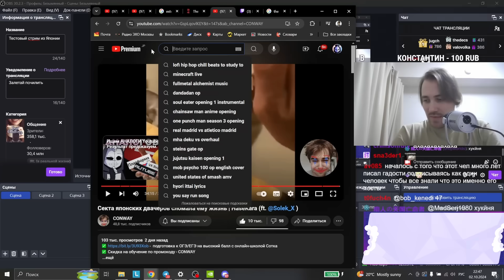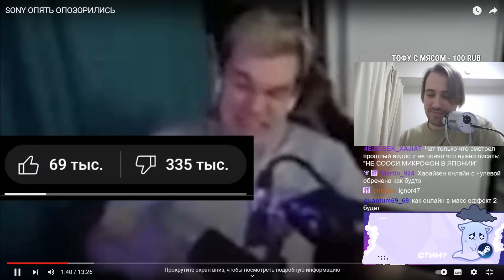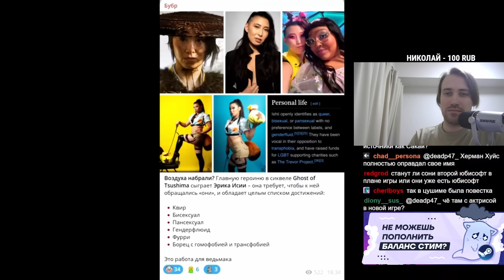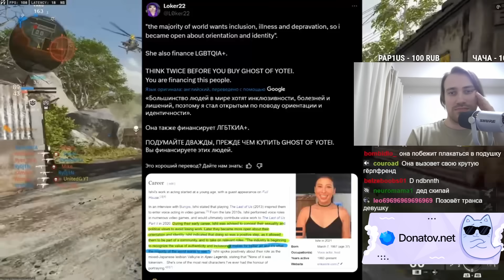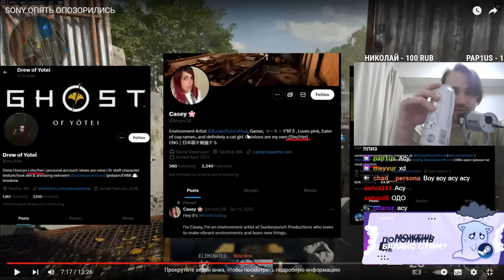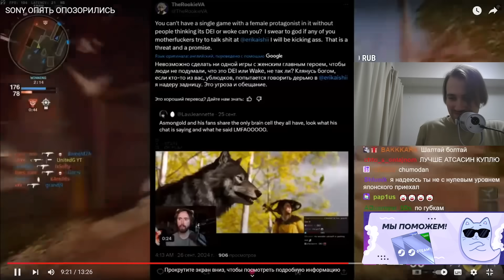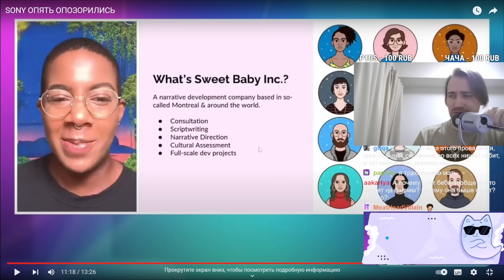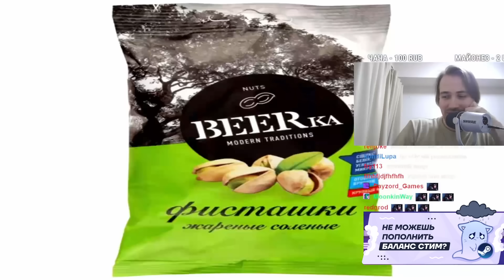DEADP47 СМОТРИТ: SONY ОПЯТЬ ОПОЗОРИЛИСЬ \ БУБР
Видео с канала - @BUBR192